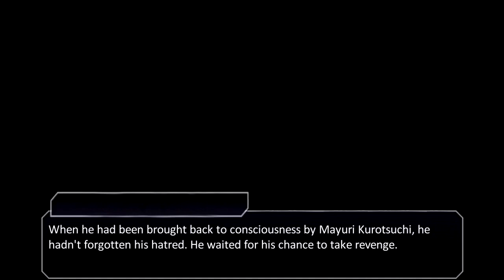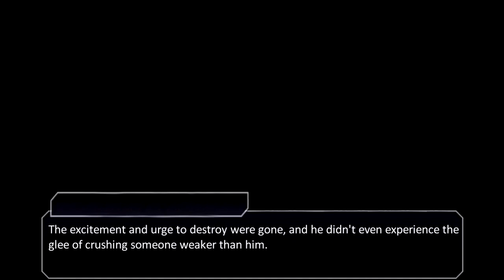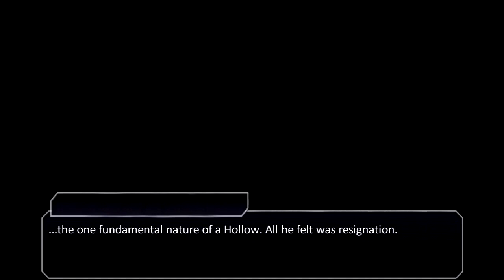BLEACH Can't Fear Your Own World [Chapter 9] -fandub-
I had to remove the background music because of YouTube copyright nonsense. If you want to watch the episode in its proper way, with background music, click this link!

The CAN'T FEAR YOUR OWN WORLD novels take place after the manga, so if you didn't finish the manga, prepare to be spoiled.

MACK McKNETT
~Grimmjow Jaegerjaquez
~Luppi Antenor
~Mayuri Kurotsuchi
~Shinji Hirako
~Hikone Ubuginu
~Shukuro Tsukishima

JEREMIAH ANDERSON
~Shunsui Kyoraku
~Genshiro Okikiba

SAMANTHA RICKMAN
~Candice Catnipp
~Cirucci Sanderwicci

LEXXIANA ZOLLICOFFER
~Meninas McAllon
~Nanao Ise

SHAQUIL ADELINE
~Charlotte Chuhlhourne
~Giriko Kutsuzawa

EDVIN MONROY
~Kugo Ginjo

SAMANTHA BRUCE
~Tier Harribel

LESLI VALLECILLO
~Nelliel tu Odelschwanck

MIMI DROZDETSKI
~Cyan Sung-Sun

VICTOR MELGAR
~Dordoni Alessandro Del Socaccio

MARIAM SHAKIR
~Liltotto Lamperd

EDEN BARTLETT
~Giselle Gewelle